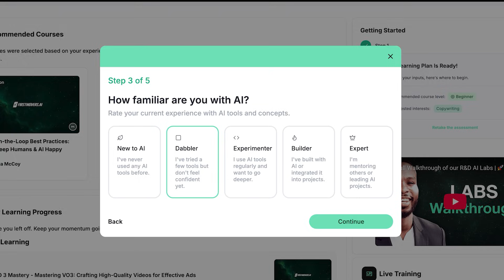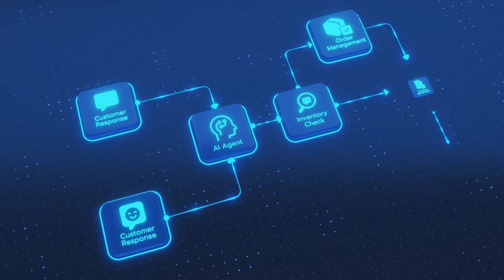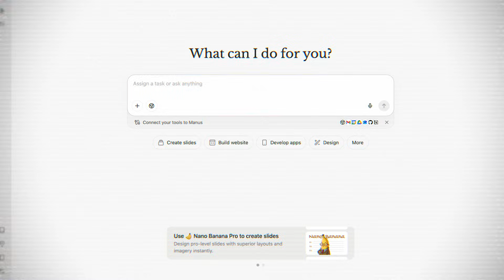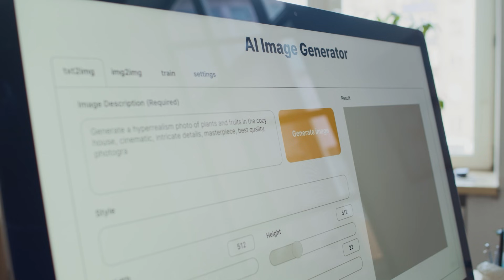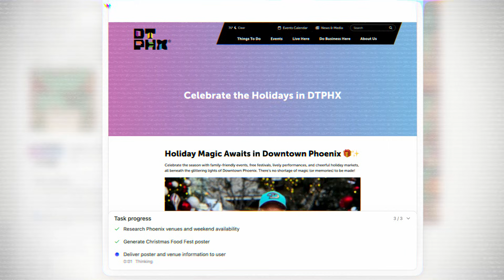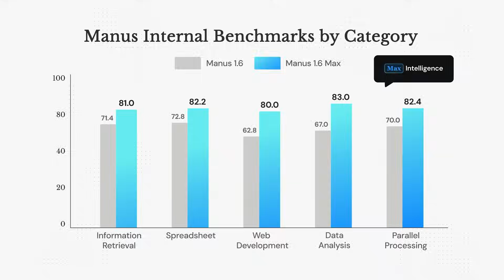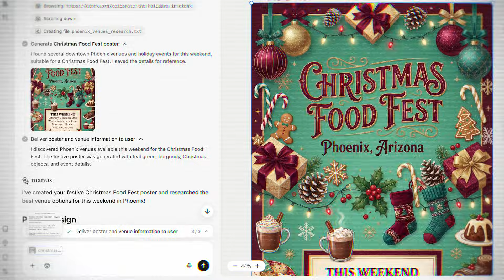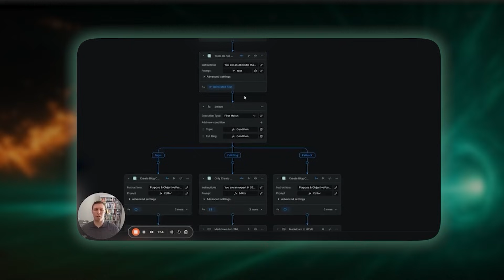This AI Just Did 40 Hours of Work in 20 Minutes (I Watched It Happen)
*Manus 1.6 MAX just changed everything about AI agents. I watched it complete a 40-hour market research project in 20 minutes with ZERO supervision—and this isn't vaporware, you can use it right now.*

In this video, I break down why Manus 1.6 MAX is the biggest leap in autonomous AI this year:

✅ 30% more persistence in deep research tasks
✅ Dramatically higher one-shot task success rates
✅ Smarter tool use across spreadsheets, APIs, and data analysis
✅ NEW Design View for visual content creation with point-and-click editing
✅ Mobile app development for iOS and Android (finally!)

I tested 1.6 MAX on real-world tasks that would normally cost thousands and take days. The results? A complete competitive analysis report generated autonomously in 20 minutes. No supervision. No corrections. Just results.

This isn't about incremental improvements—this is about AI that actually works independently on complex tasks. The autonomy gap is closing, and Manus just proved it.

*First Movers* is Julia’s AI company delivering cutting-edge AI strategies that cut through the noise.

GET MY FREE GUIDE: 📘 *The Content Creator’s AI Blueprint: From 25 Hours to 5 Minutes*

*Tools Used:*
• HeyGen (Creator, $29/mo) — Code *FIRSTMOVERS* saves 20%

*OTHER PROJECTS*
🌿 Health & Healing channel: ​⁠@QuantumHealingMysteries